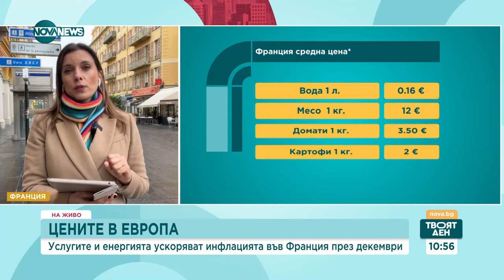Повишава ли се инфлацията в Германия и Франция - Твоят ден (08.01.2024)